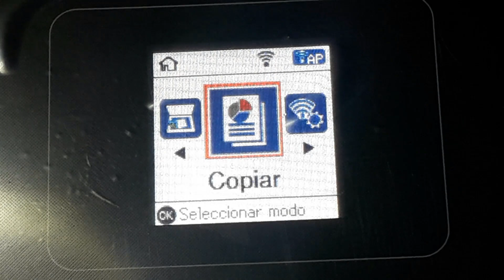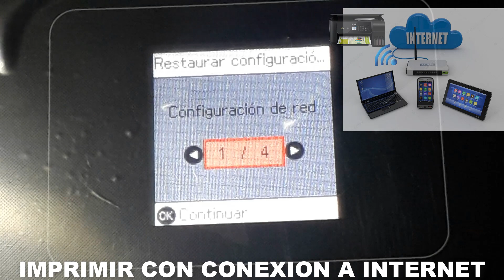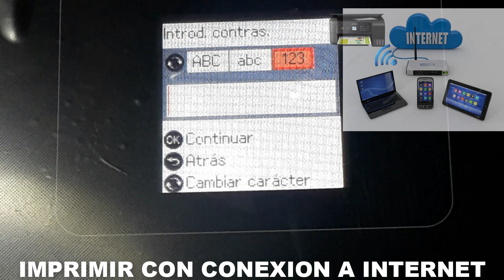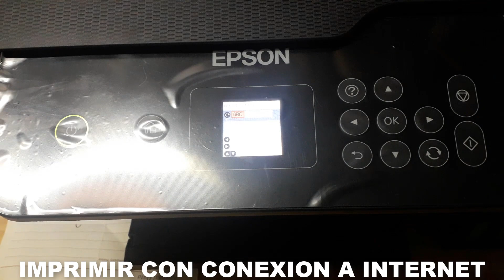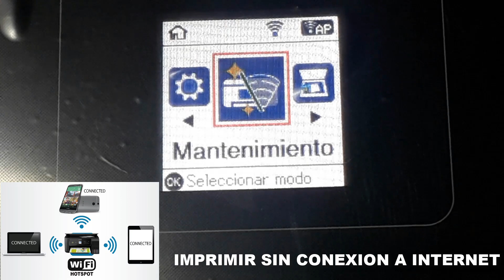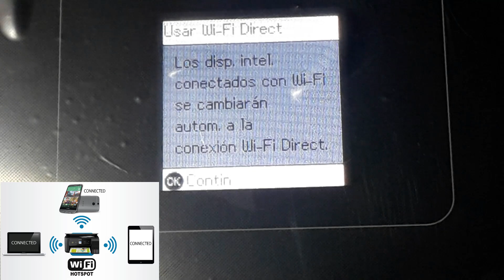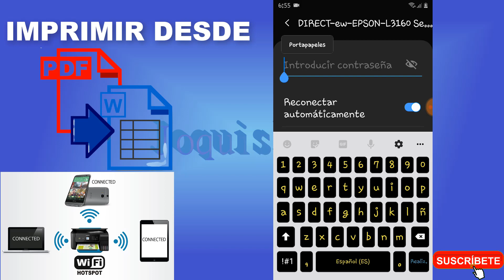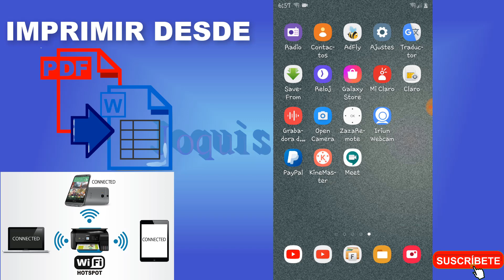Cómo hacer impresiones desde internet o WiFi como configurar para imprimir via wifi (EPSON L3160)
Redes.

Como Conectar e Imprimir Vía Wifi
Configura Impresora por Wifi – Epson L3160 l3150 l4150
como hacer impresiones desde internet o wifi con la impresora epson
Cómo imprimir en una impresora con WiFi
Cómo imprimir desde mi celular a una impresora HP con WiFi
como imprimir desde mi celular a una impresora epson l3160
epson l3150 configurar wifi
como imprimir desde mi celular a una impresora epson l3110
como imprimir desde el celular
como imprimir por wifi epson l3160
Conectar su impresora inalámbrica HP o epson